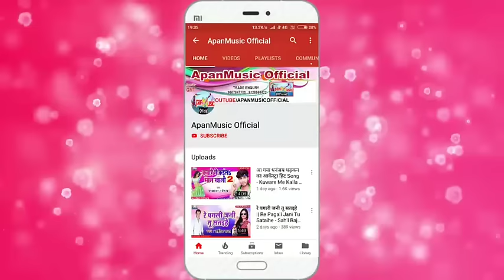नया साल का सबसे हिट गाना || जान के विश करब लव यू बोल के || Jaan Ke Vish Karab Love You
Singer :- Vikash_Saini

Lyrics :-  Anil Saini